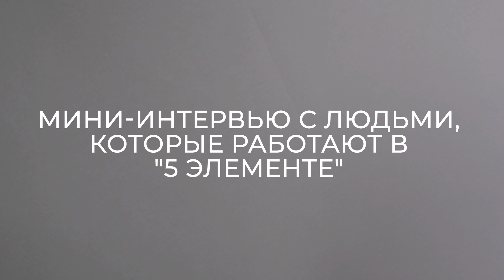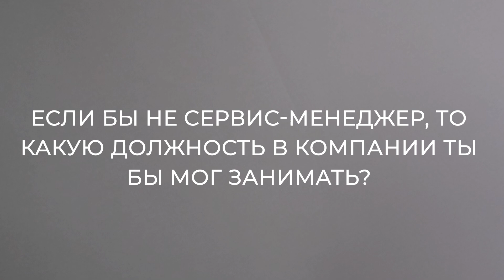PROПЯТЫЙ Интервью с сервис-менеджером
И снова понедельник, и снова

Сегодня у нас сотрудник, главный слоган которого — "без скандала". Это тот человек, к которому вы обычно приходите в плохом настроении, чтобы решить проблемы, возникшие с электроникой и бытовой техникой. Смотрите интервью с сервис-менеджером «5 элемента», узнавайте, как он справляется со всем. А в конце вас ждет небольшая история о том, что главное — без паники 😎